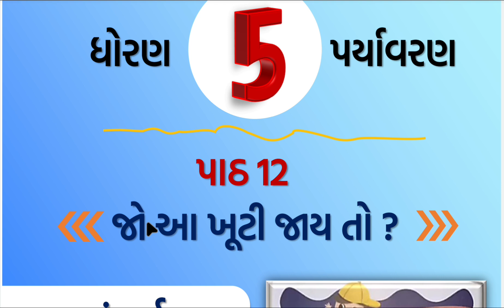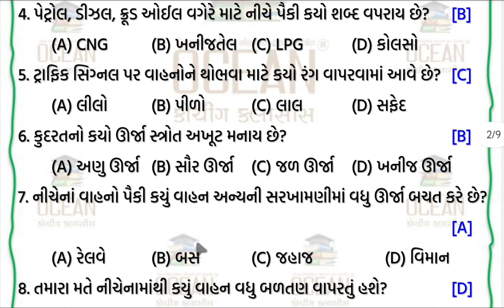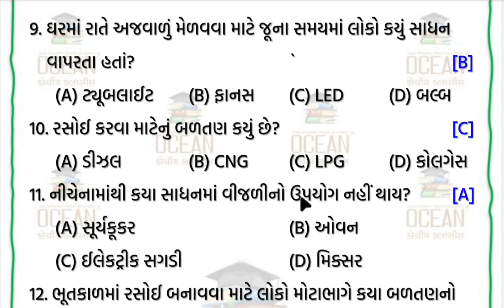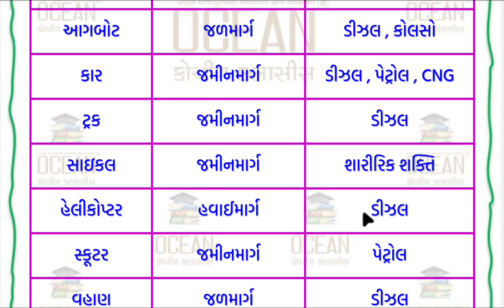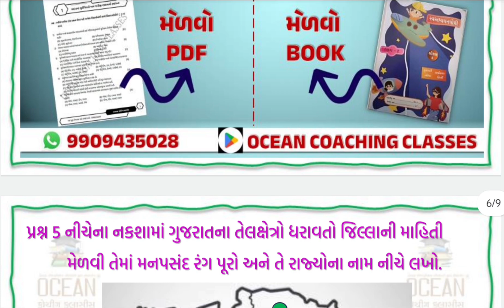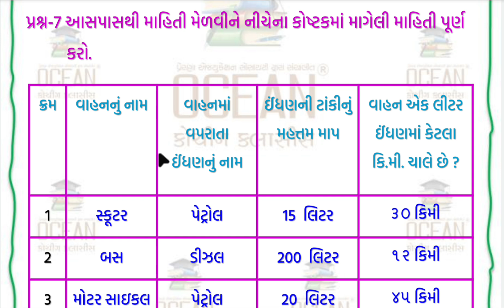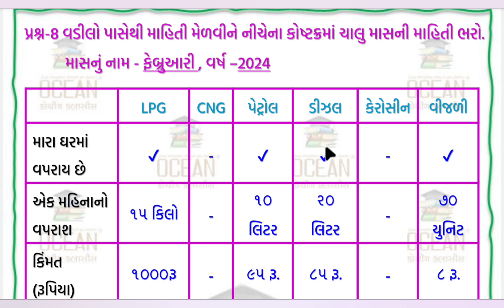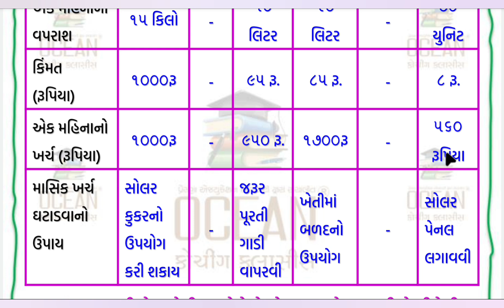std 5 paryavaran ch 12 swadhyay pothi | dhoran 5 paryavaran swadhyay pothi part 12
👉 નીચેના મુદાઓ તમે આ વિડીયો માંથી શીખી શકો છો?
paryavaran dhoran 5 swadhyay pothi paath 12,
ધોરણ 5 આસપાસ સ્વાધ્યાયપોથી પાઠ 12,
std 5 aaspas ch 5 swadhyay pothi,
dhoran 5 aaspas swadhyay pothi path 12,
dhoran 5 paryavaran swadhyay pothi path 12,
ધોરણ 5 પર્યાવરણ સ્વાધ્યાયપોથી પાઠ 12 ભાગ 2,
paryavaran dhoran 5 part 12,
aaspas std 5,
aaspas std 5 ch 5,
dhoran 5 swadhyay pothi aaspas part 12,
std 5 paryavaran swadhyay pothi ch 12,
dhoran 5 aaspas path 12,
dhoran 5 vishay paryavaran paath 12
dhoran 5 paryavaran swadhyay pothi bhag 2
std 5 swadhyay pothi bhag 2
swadhyay pothi dhoran 5 paryavaran 2024
dhoran 4 paryavaran swadhyay pothi solution
ધોરણ 5 આસપાસ સ્વાધ્યાયપોથી
swa adhyayan pothi dhoran 5
std 5 aaspas chapter 12
dhoran 5 swadhyay pothi paryavaran solution
dhoran 5 paryavaran swadhyay pothi na jawab
paryavaran swadhyay pothi
dhoran 5 aaspas
ધોરણ 5 પર્યાવરણ સ્વાધ્યાય પોથી
aaspas dhoran 5 swadhyay pothi
aaspaas dhoran 5
આસપાસ ધોરણ 5 સ્વાધ્યાયપોથી
std 5 paryavaran swadhyay pothi solution